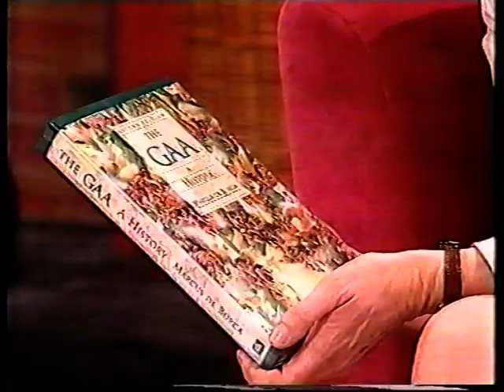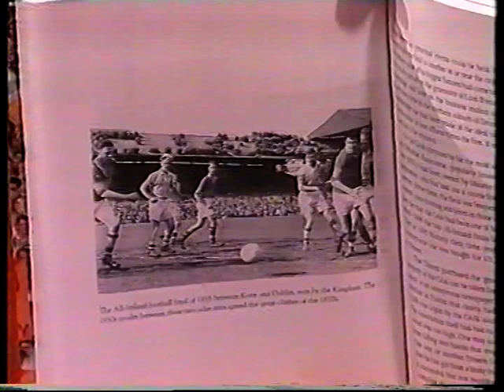1999 Marcus De Burca and Eddie Keher Interview with Mary Kennedy